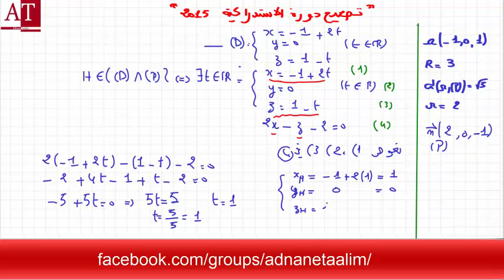تمرين في الهندسة الفضائية (امتحان االدورة الاستداركية 2015)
تمرين في الاحتمال (امتحان االدورة الاستداركية 2015)